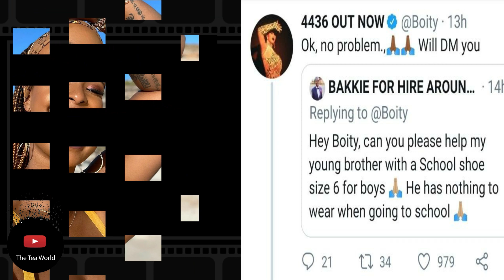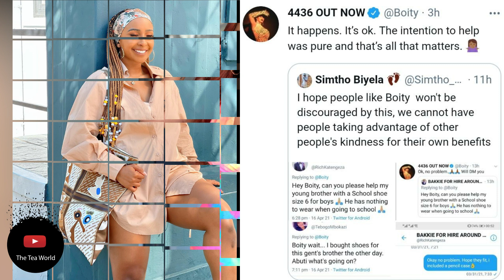Boity Got Scammed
Boity Gets Scammed On Twitter